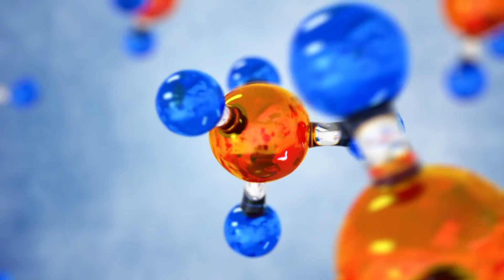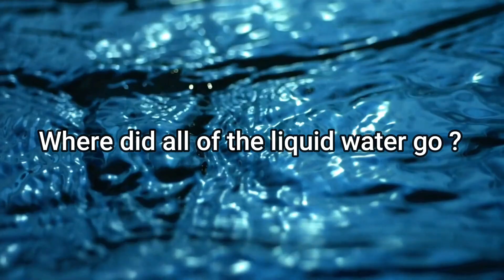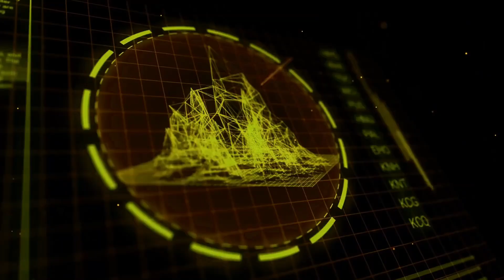NASA's Perseverance Rover FINALLY Finds Water on Mars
Inspired by Mars: Perseverance Rover - The ingenuity helicopter finds water on Mars during a flight

Inspired by NASA Found Liquid Water Hidden Under Mars Surface!

Inspired by MARS: Perseverance rover spotted a Pond WATER on Mars

Inspired by Mars Perseverance Rover Just Found Water On Mars!

Inspired by Everything NASA Has Found On Mars So Far